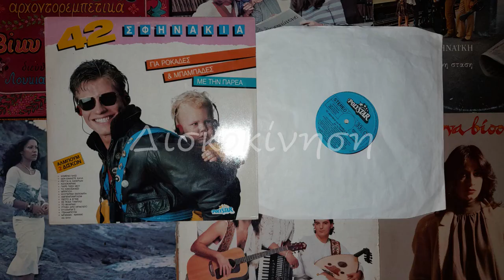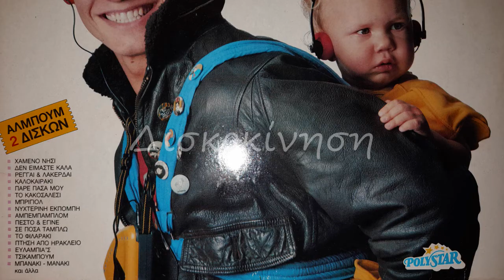ΓΙΩΡΓΟΣ ΠΟΛΥΧΡΟΝΙΑΔΗΣ - ΚΙΘΑΡΙΣΤΑΣ Η ΝΤΡΑΜΕΡ